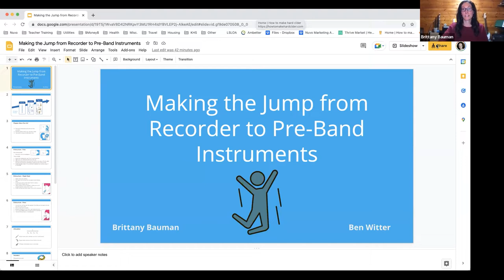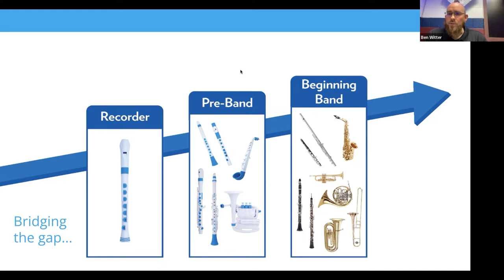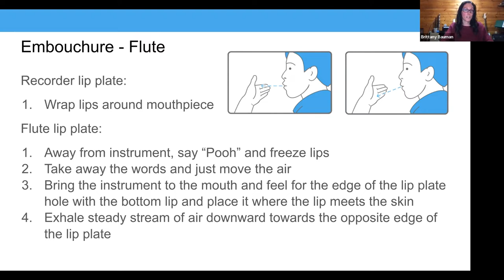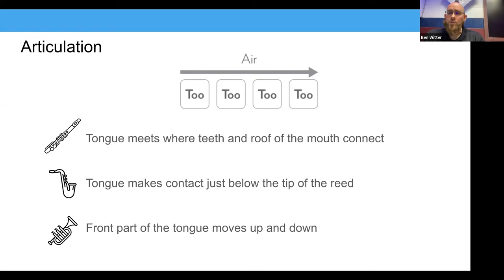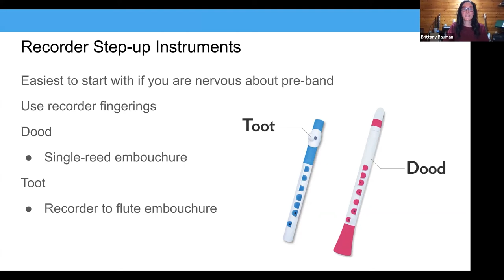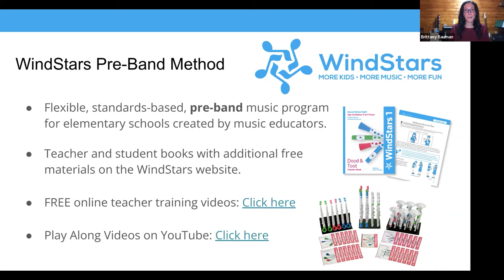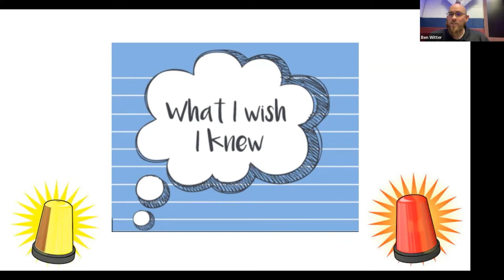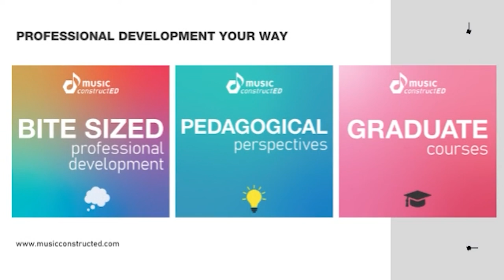PDBite | Making the Jump from Recorders to Pre Band Instruments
Brittany Bauman and Ben Witter  break down the transition from recorders to pre-band instruments. They share teaching strategies that they have employed with their own pre-band students. Topics will include setting an embouchure, articulation, intonation, and specific instrument fingerings. Bring your questions and a pre-band instrument if you have one.

for more PD for the music educator.